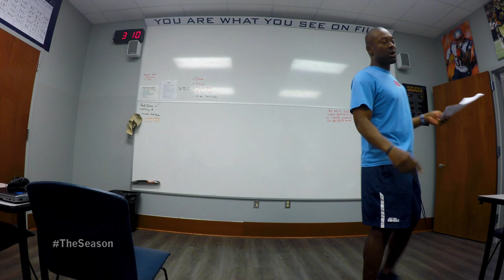Running Backs Meeting with Coach Derrick Nix: Episode 8 (2019)